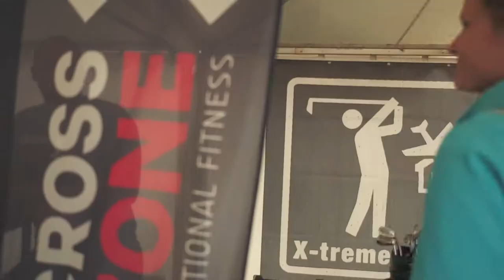Sports Edition beim "Tag des Sports 2018"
Der tagdessports.at 2018 war ein einzigartiges Event, bei dem sportbegeisterte und -interessierte Menschen zusammengekommen sind. 😀

Wen wir aller getroffen, was wir ausprobiert haben und wen für ein paar Fragen vor die Kamera bekommen habt, seht ihr in dieser Rückschau. 🎞